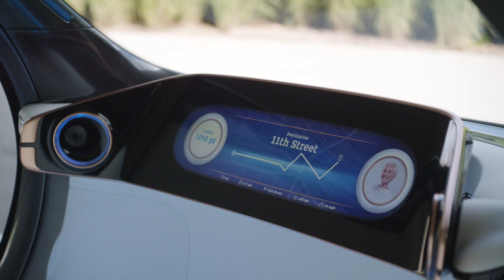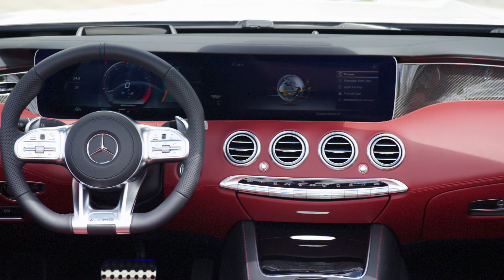Mercedes-Benz Highlights IAA 2017 | Mercedes-AMG Project One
Auf dem Stand von Mercedes bei der IAA 2017 findet man die unterschiedlichsten Premieren. Das Portfolio reicht vom AMG Hypercar Project One bis hin zur Zukunftsvision des Car-Sharing in Form des smart vision EQ fortwo. Doch auch die S-Klasse Derivate wurden erneuert und das Concept EQA feiert ebenfalls Weltpremiere. Quelle